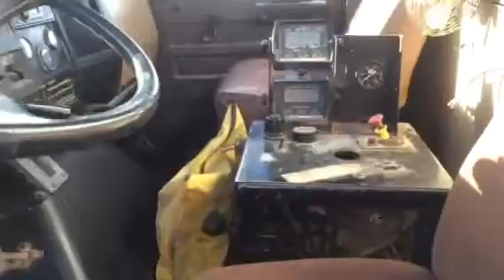Easy Rider Fertilizer Spreader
Unreserved Auction - BigIron